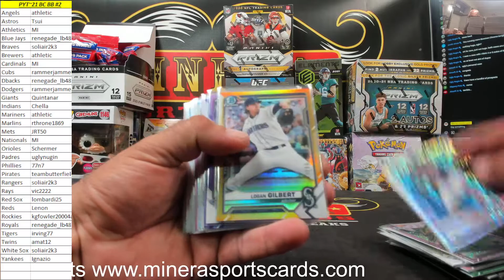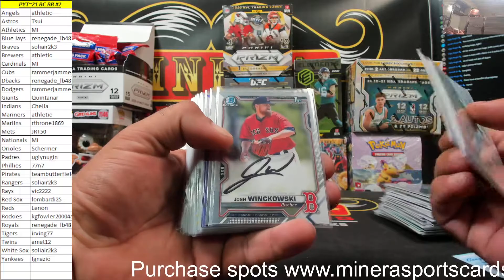Hit Recap~Pick Your Team~2021 Bowman Chrome Baseball 12 Box Case Break #2